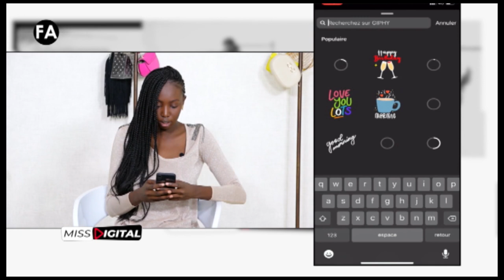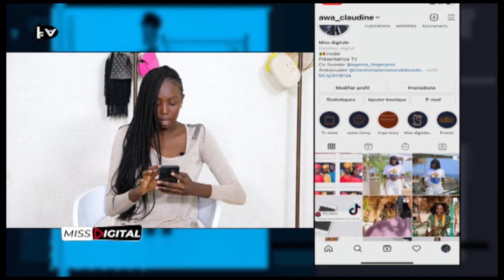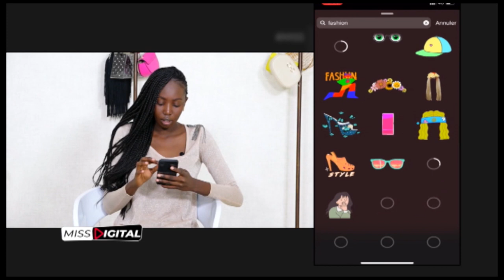MISS DIGITAL 38 - Astuces Instagram : stories à la une